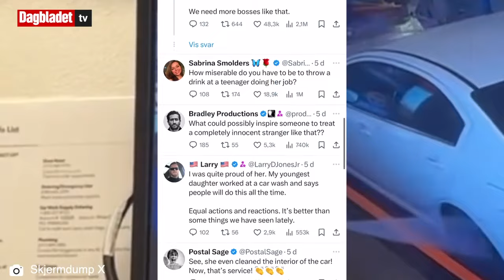Tar hevn på sjåføren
SVARER: 18 år gamle Anna Harycki står midt i bilvasken da sjåføren plutselig bestemmer seg for å kaste limonade på henne, så svarer hun. Video: Jam Press Reporter: Simone Holen Sønstrød / Dagbladet TV